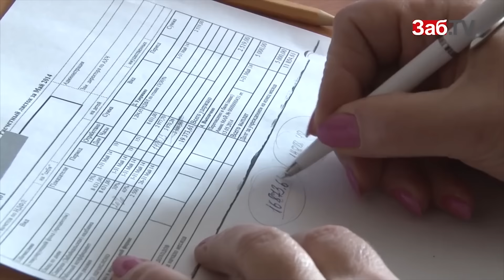Недовольные капремонтом, итоги ""Тотального диктанта" и подготовка к параду